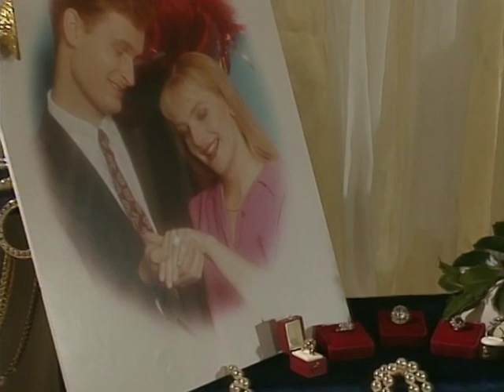Christmassy Bean | Funny Clips | Mr Bean Official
Jingle bells, Mr Bean is in a festive mood 😁🔔🎅
Stay tuned: